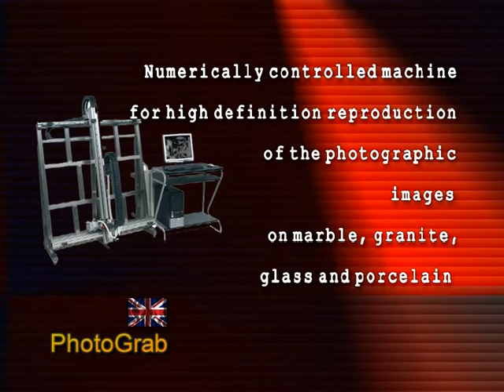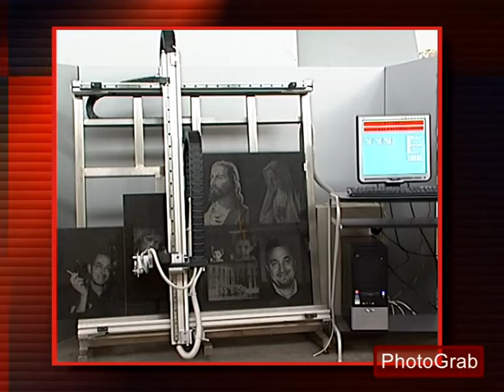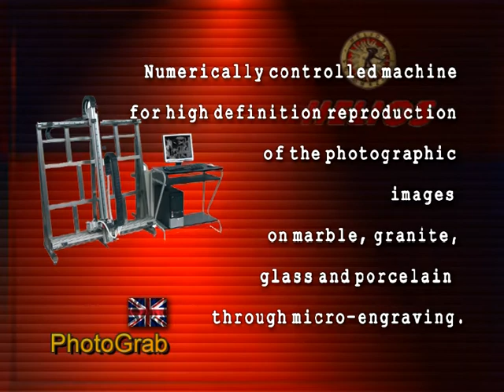Photograb_Numerically controlled machine for photoengraving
For further information about Photograb and Helios Automazioni numerically controlled machines please